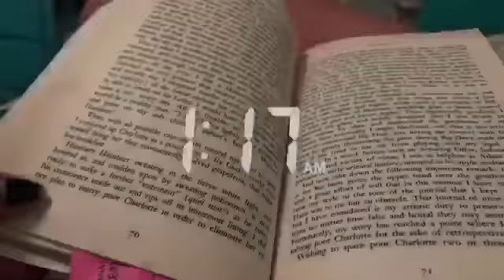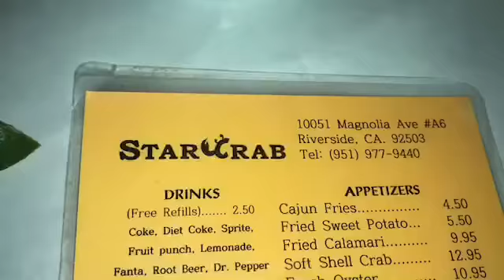Send your day with me !